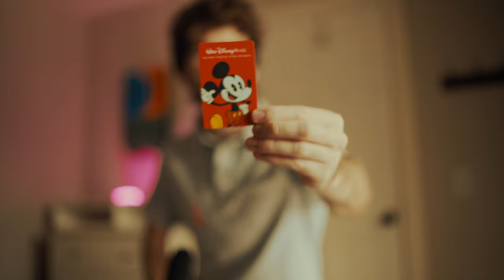i wish every day felt like this.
magic is literally real guys.

Alright, listen up! Today we dive into my experience at this enchanted place and how it fueled me as an artist and stuff. Let's GO.

0:00 a magical place
1:46 going in blind
2:53 i was wrong
3:21 the trip
5:15 early for mickey
6:23 the rides
6:52 the experience
11:56 pumped up